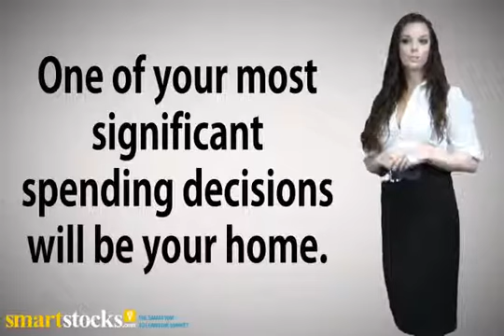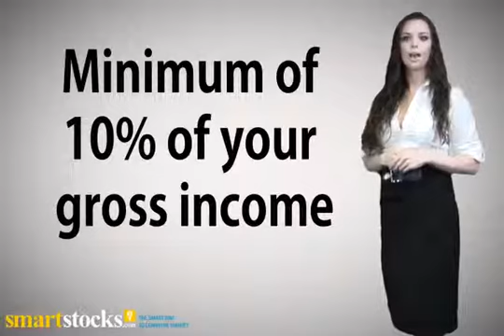Risk Reduction Part 2